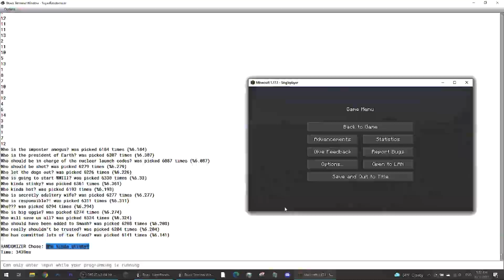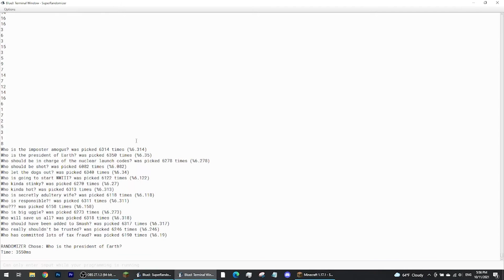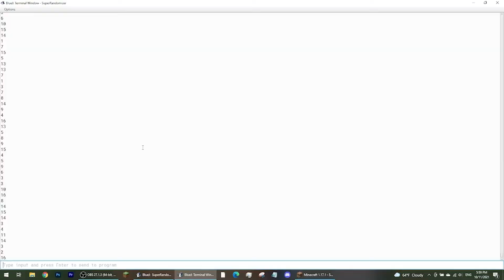Minecraft Marble Race But With Zombies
Let me know who should be added and who should be REMOVED from the gang.